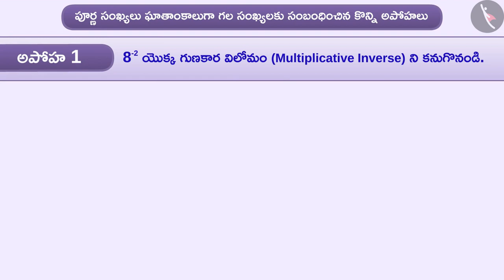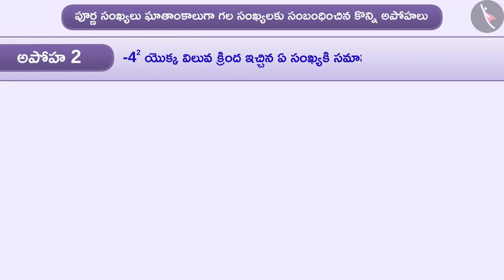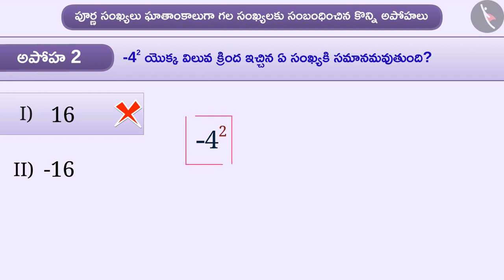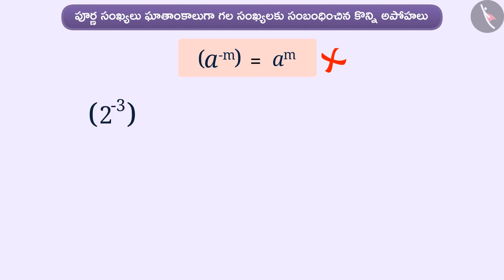పూర్ణ సంఖ్య ఘాతాంకాలుగా గల సంఖ్యలు|Part 3/3|Exponents with powers of integers|Telugu|Class 8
పూర్ణ సంఖ్య ఘాతాంకాలుగా గల సంఖ్యలు|Part 3/3|Exponents with powers of integers|Telugu|Class 8 | ఘాతాంకాలు మరియు ఘాతాలు | कक्षा 8 | NCERT | ఘాతాంకాలు మరియు ఘాతాలు

Direct Proportion | Exponents and Powers | Grade 8 | NCERT | Exponents & powers

Welcome to part 3 of Exponents with powers of integers. In this video, we will discuss various misconceptions and/or common errors related to Exponents with powers of integers.